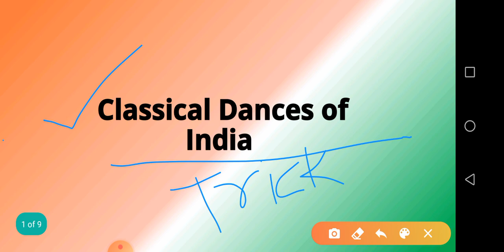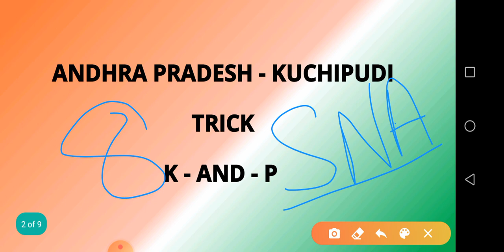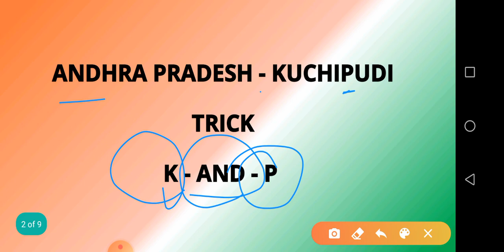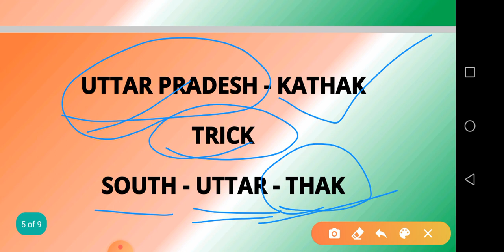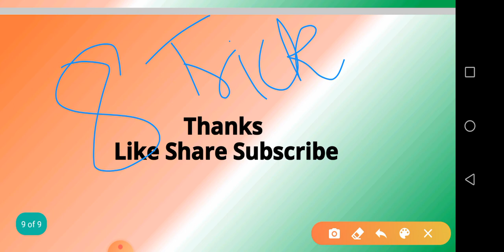ALL CLASSICAL DANCES OF INDIA WITH TRICKS//STATIC GK//By Swetha Mam//VERY IMPORTANT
In this vedio CLASICAL DANCES OF INDIA WITH TRICKS has been covered in most lucid manner by Memory Guru Swetha Mam[Qualified JPO,Certified Memory Trainer]
STATIC GK
very important for SSC CGL,CPO,CHSL,MTS,RAILWAYS NTPC,GROUP D & ALL STATE EXAMS & BANKING,etc.